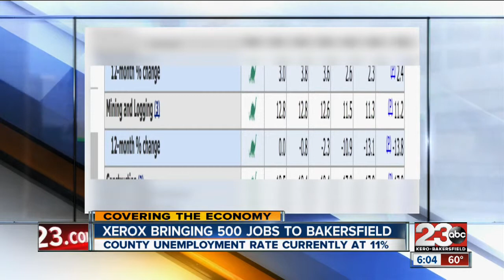Xerox jobs to help offset Kern County unemployment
Kern unemployment tops state average

23ABC News brings you up to the minute breaking news alerts, weather, traffic as well as live streaming video for Bakersfield, Kern County and all over the world.

23ABC News, KERO, brings you the latest trusted news and information for Bakersfield, California and Kern County.